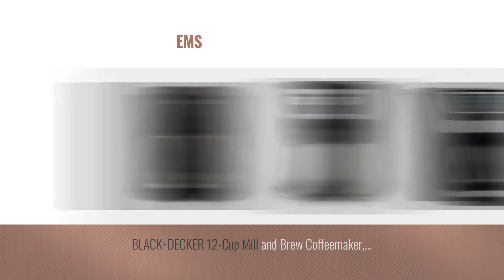Top 10 Black+Decker Coffee Makers [2018]: BLACK+DECKER 12-Cup Programmable Coffeemaker, Black,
New! 2019 Black Friday / Cyber Monday Coffee Machines Deals and Updates.

Black Friday / Cyber Monday BLACK+DECKER 12-Cup Programmable Coffeemaker, Black, CM1160B by BLACK+DECKER

Black Friday / Cyber Monday BLACK+DECKER 12-Cup Thermal Coffeemaker, Black/Silver, CM2035B by BLACK+DECKER

Black Friday / Cyber Monday BLACK+DECKER 5-Cup Coffeemaker, Black, DCM600B by BLACK+DECKER

Black Friday / Cyber Monday BLACK+DECKER Single Serve Coffeemaker, Black, CM618 by BLACK+DECKER

Black Friday / Cyber Monday Farberware 2-4-Cup Percolator, Stainless Steel,  FCP240 by BLACK+DECKER

Black Friday / Cyber Monday Black & Decker GC3000B 12-Cup Replacement Carafe, Black by Black & Decker

Black Friday / Cyber Monday BLACK+DECKER Brew 'n Go Personal Coffeemaker with Travel Mug, Black/Stainless Steel, by BLACK+DECKER